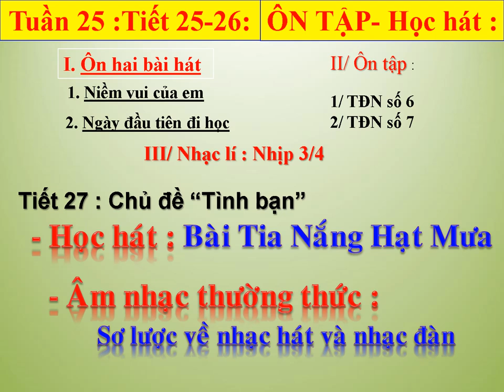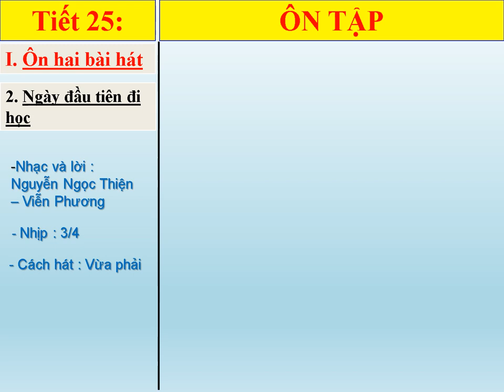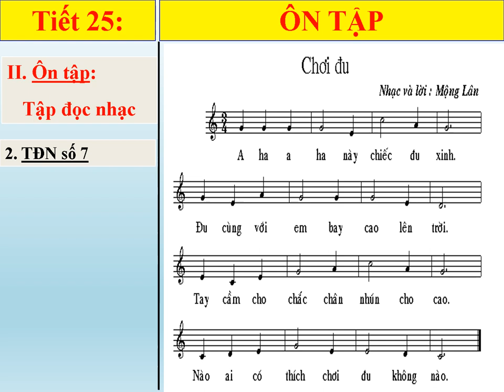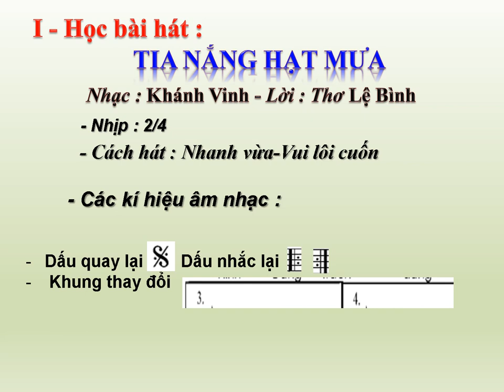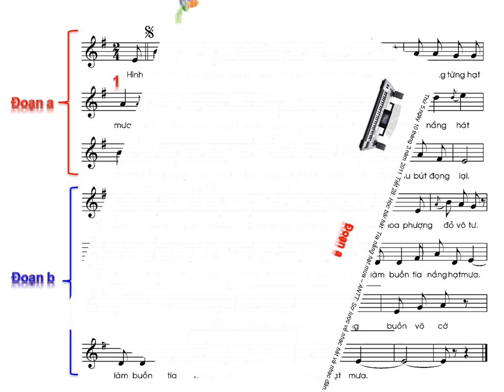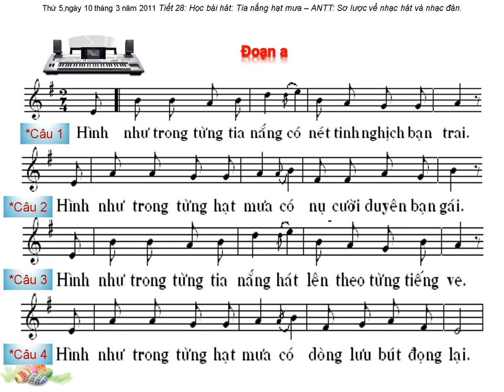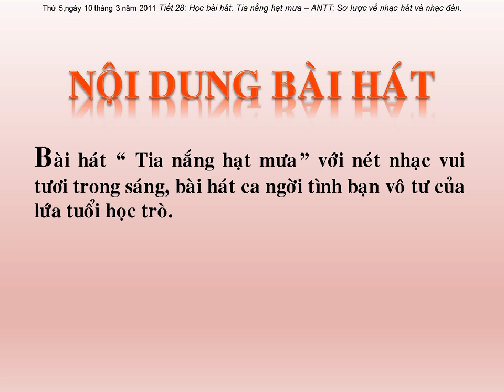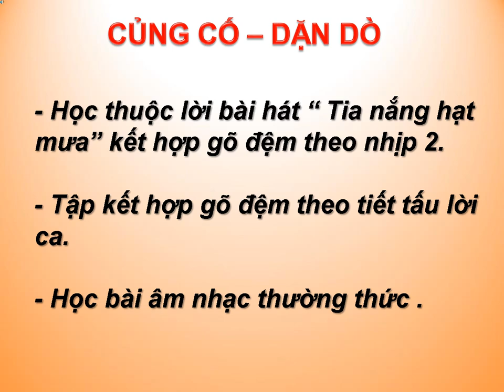AN tuần 25 K6